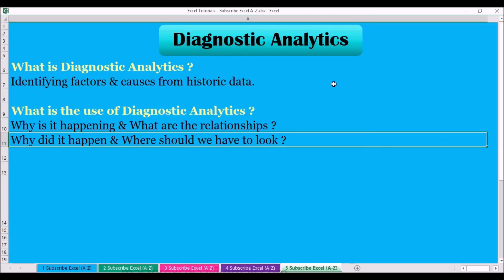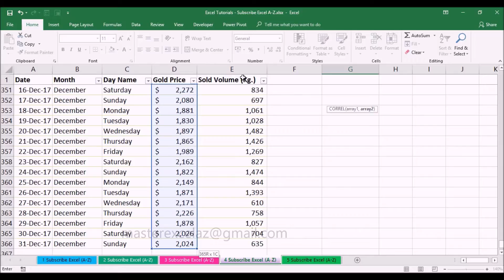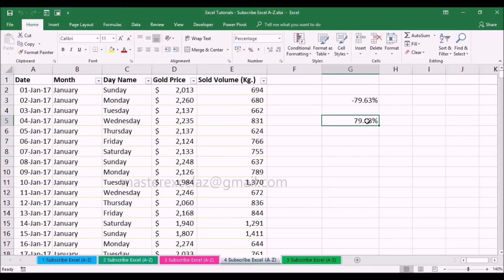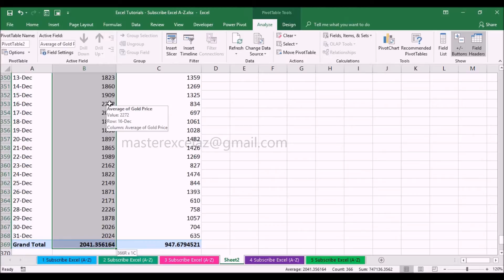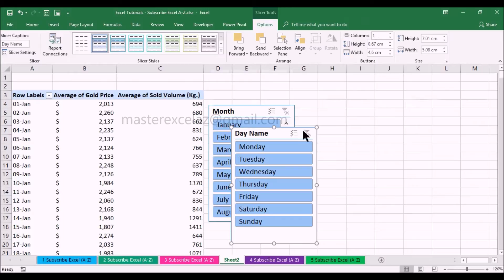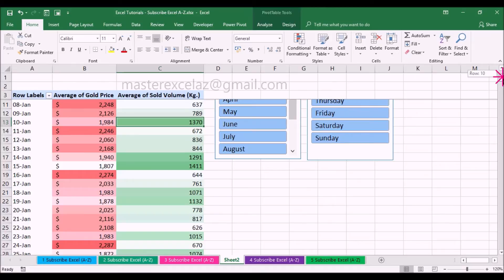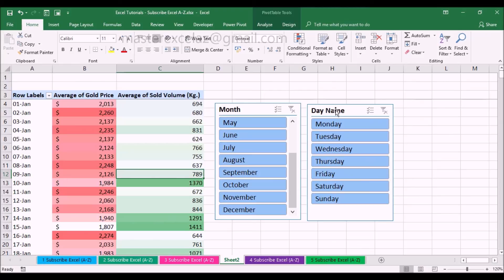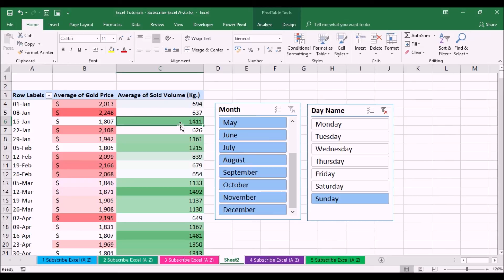Diagnostic Analytics in excel | Types of Data analytics in excel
This video is about How to do Diagnostic Analytics in MS Excel Spreadsheet 2016. Analytics drives business in efficient way. Four types of analytics are there currently. Diagnostic Analytics is part of four types of analytics. Diagnostic Analytics is traditional analytics in the business. Most of the business people are using Diagnostic Analytics to know why it has happened in the business and what are the reasons for these causes in the business through historical data.

In this video, Two examples showed for Diagnostic Analytics. The first example is finding correlation between gold price and sales volume using excel formula. The second example is creating drill down report through pivot table and slicers to find relationship between gold price and sales volume. Gold price fluctuation which affects sales volume directly irrespective of Weekdays, Weekends & Seasonal Monthly sales and so on.